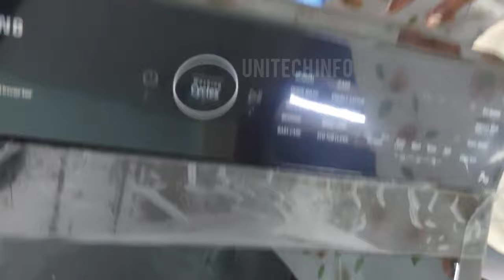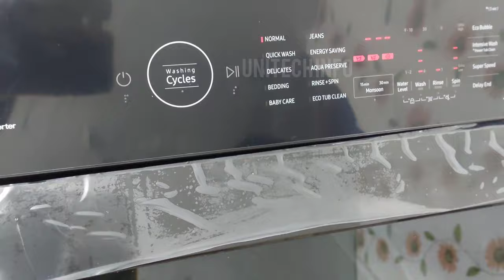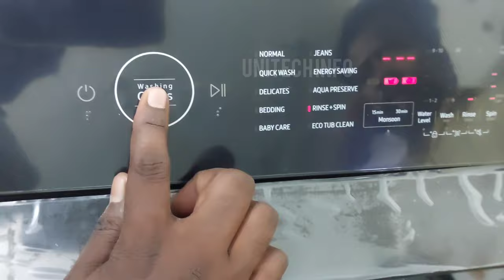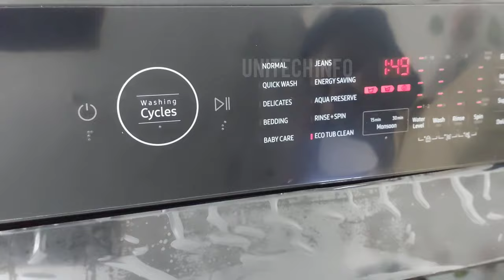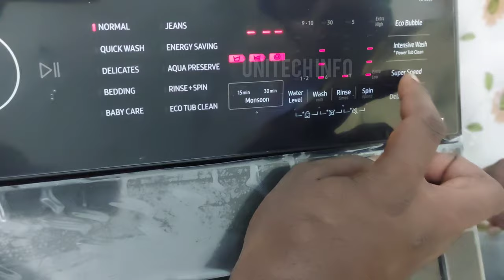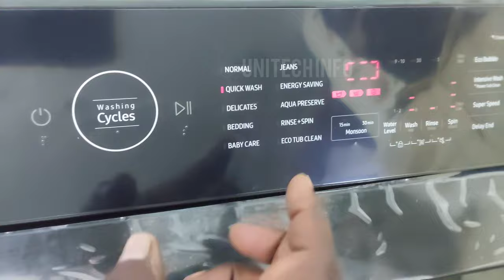SAMSUNG AUTOMATIC WASHING MACHINE HOW TO USE IN TAMIL | WA70BG4545BD user guide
SAMSUNG AUTOMATIC WASHING MACHINE HOW TO USE IN TAMIL | WA70BG4545BD
FIRST setting